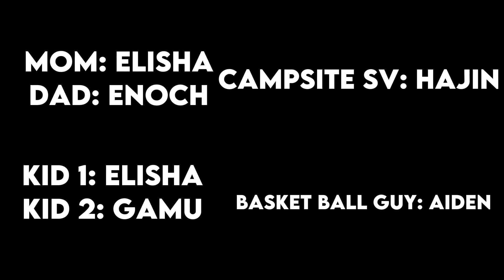The River Smiler